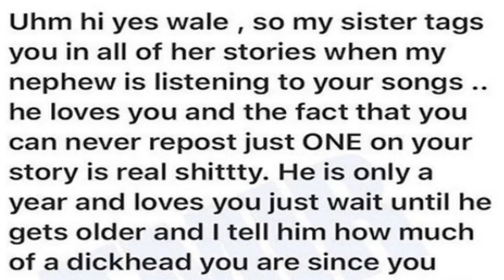FAN Lashes Out At WALE Because He Didn't Reply After Being Tagged. Was He Obligated?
PLEDGE

CertifiedTV

PLATFORMS